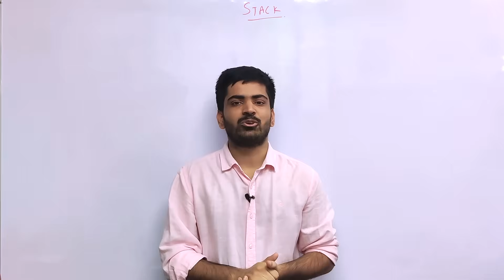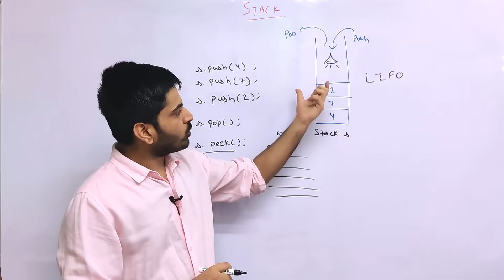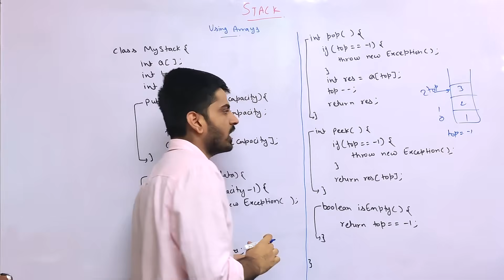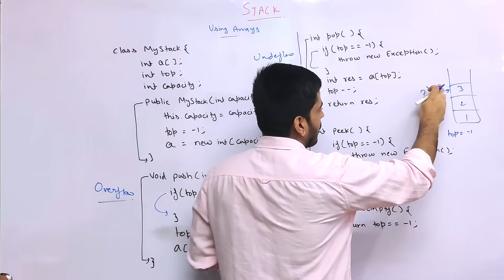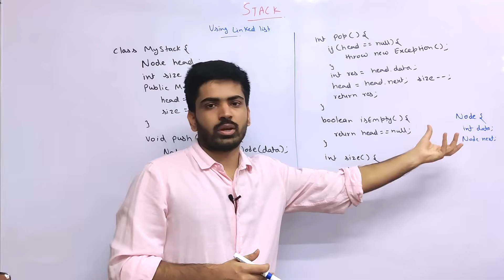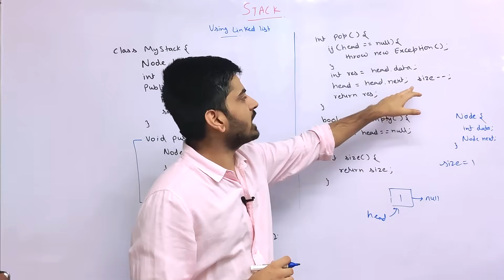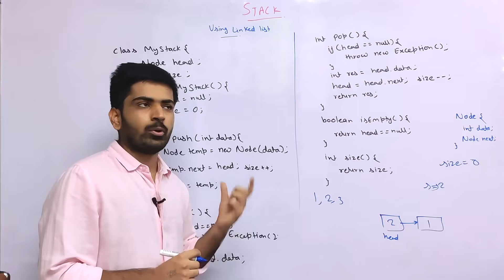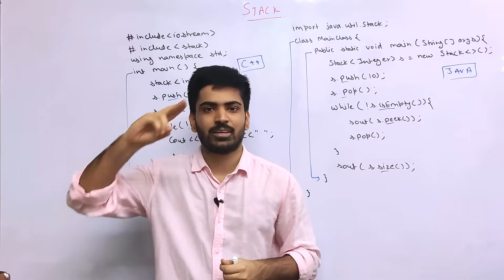Stack Data Structure | Stack using Arrays & LinkedList | Stack in C++ & Java | DSA-One Course #41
Hey guys, In this video, We're going to learn about Stack Data Structure. We'll learn about the basic operations of Stacks and implement our own Stack using Arrays and LinkedList.

0:00 Overview
4:55 Stack using Arrays
10:25 Stack using Linked List
15:10 Stacks in STL and Collection Framework

Ignore these tags:

stack data structure
stack
stack in data structure
introduction to stack
introduction to stacks
data structure
stack operations
data structures
stack data structure tutorial
stack using array
stack
stack implementation using array
implementation of stack using array
implement stack using array
stack operations
program to implement all the stack operations using static array
implementing stack using array
stacks using arrays
stack implementation using array in c++
stack implementation in java using array
array
stack using array in c
stack using arrays
stacks using an array
stack using array algorithm
stack
stack implementation using linked list
stack using linked list
implement stack using linked list
stack using linkedlist in java
how to implement stack using linked list
implementation of stack using linked list
stack using linked list java
stack linked list
stack using array
implement a stack using singly linkedlist
linkedlist
stack using linked lists
stacks
stack using linked list c++
stack using linked list in c
code stack using linked list
java
stack
stack in java
java tutorial
java stack
stack java
stack implementation in java
stacks java
java stacks
heap and stack memory in java
stacks
java coding
stack java program
stacks in java
stack java tutorial
stack adt in java
implement stack java
ds through java
java dynamic stack
java stack program
stack vs heap in java
learn java
stack java data structure
how to use stack in java
what is stack
implementation of stack
stack data structure in c
what is stack data structure
stack data structure introduction
what is a stack
introduction to stack data structure
stack tutorial in data structure
data structures tutorials
data structure stack and queue